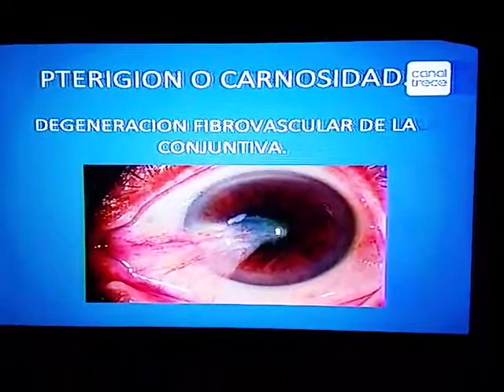Entrevista Dra. Elayne Foung sobre Pterigión.